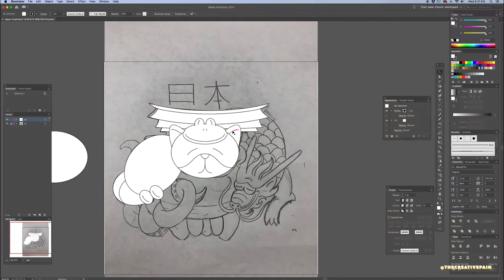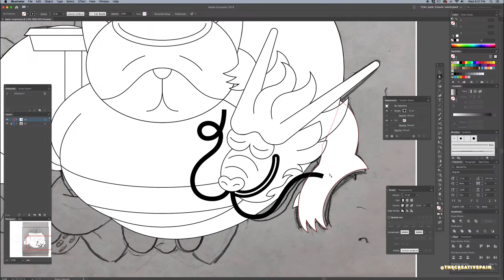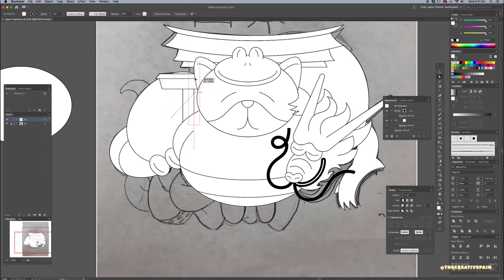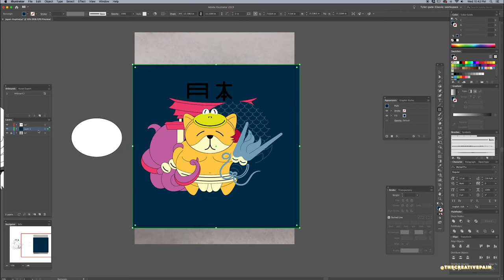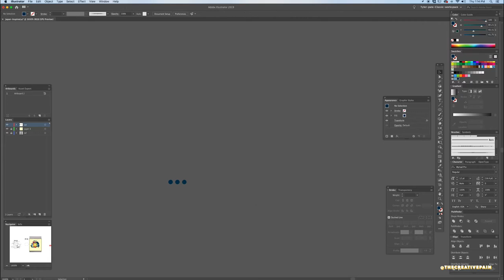Japan inspire Speedart [Adobe Illustrator]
Total time 3hrs in Adobe Illustrator CC

BREAK THROUGH!